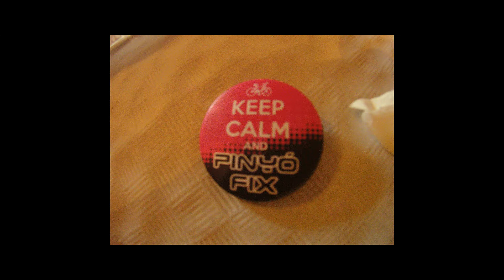5ª Trobada Puigcerver